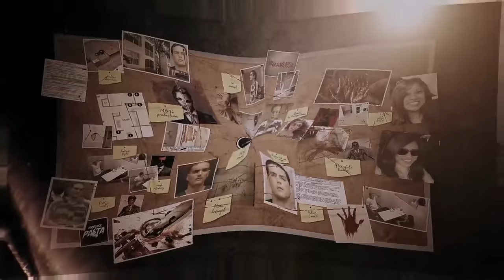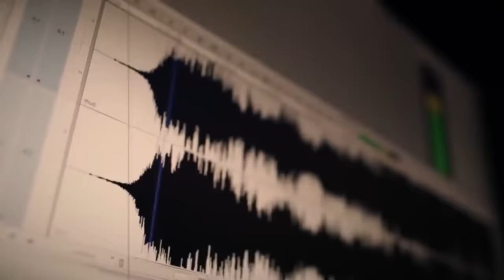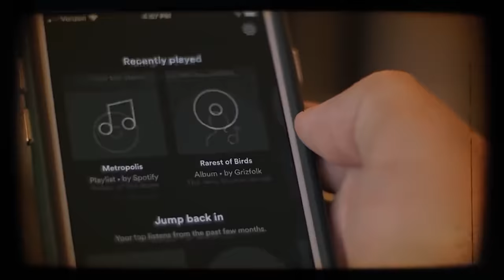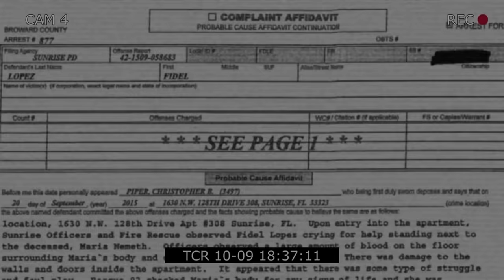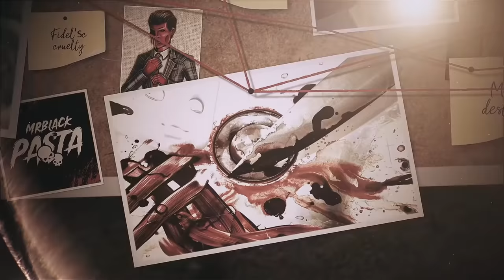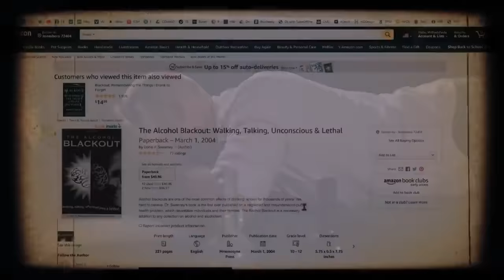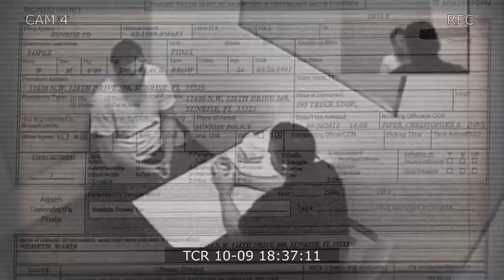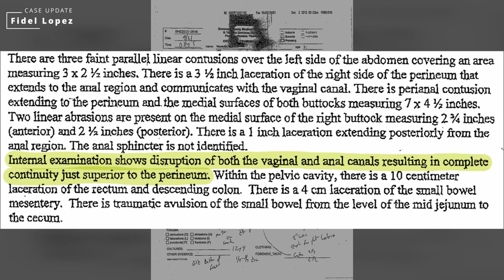She Screamed Her Ex's Name, He Ripped Her Guts Out (True Crime Documentary)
In 2015, Fidel Lopez called 911 to obtain help for his unbreathing and unconscious girlfriend Maria Nemeth. But in this true-crime documentary, you are going to hear the disturbing truth of what actually occurred between Fidel Lopez and Maria Nemeth that night in Miami.